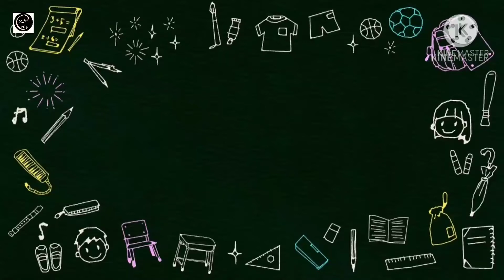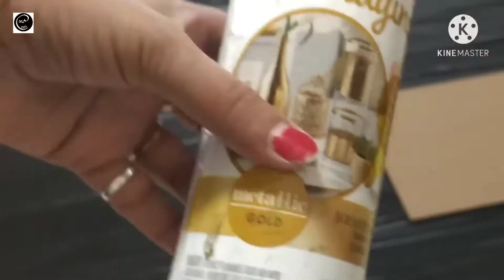Party Picture Wall Decoration Ideas👌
Surprise Party Decoration! Birthday, Anniversary and Baby Shower || Festive Décor Ideas